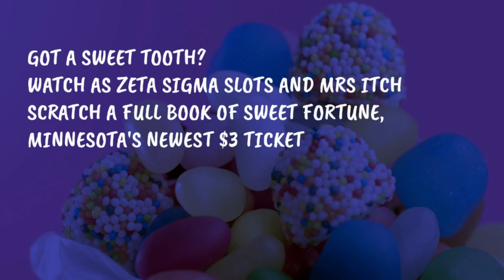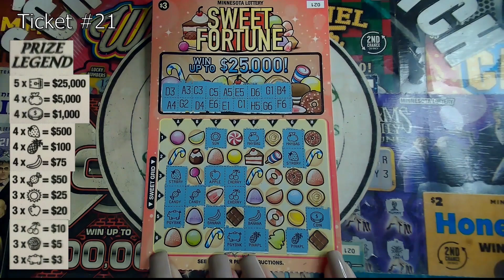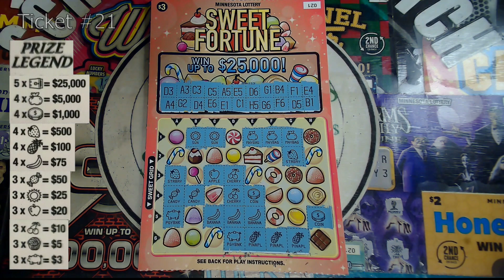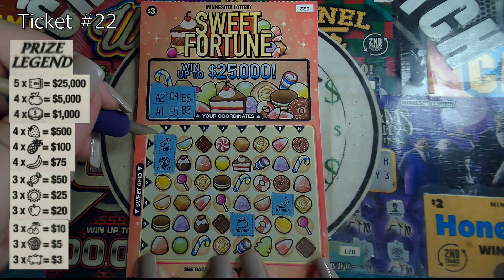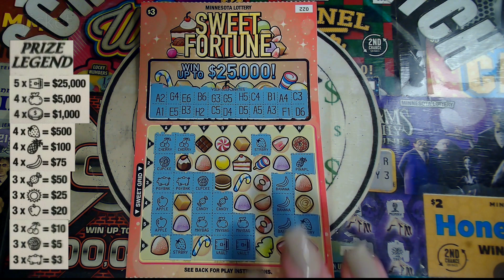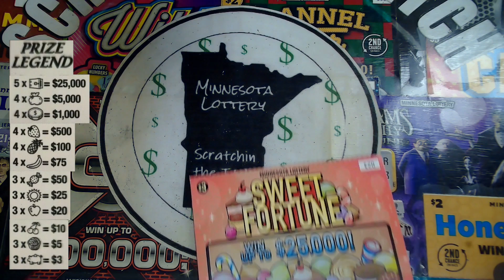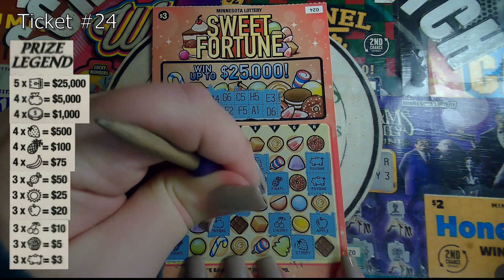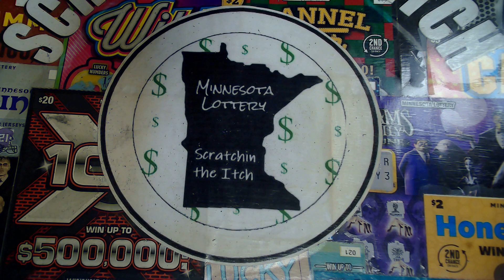Sweet Fortune | WEEK 5 | FULL BOOK | Minnesota Lottery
Aahh!!!  Minnesota FINALLY got a grid coordinate game and I couldn't be happier!!  🤩🤗😁  Zeta Sigma Slots and I will be scratching a full book of the new Sweet Fortune tickets.  We split a book and each have half.  Watch as we scratch 5 tickets every Tuesday for 10 weeks.  Confused on how to play this ticket?  Check out Zeta's video for a good explanation.  Y'all know I don't talk in mine. 😉

🔴Join us LIVE every SUNDAY @ 7pm C / 8pm E while we scratch $300 in Minnesota Lottery tickets and a Mrs Itch Special Scratch Session.